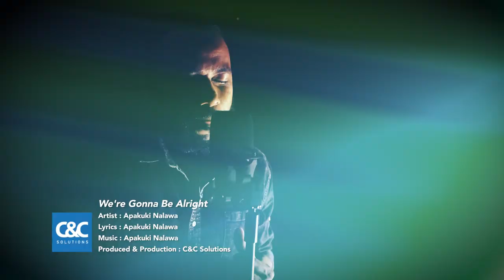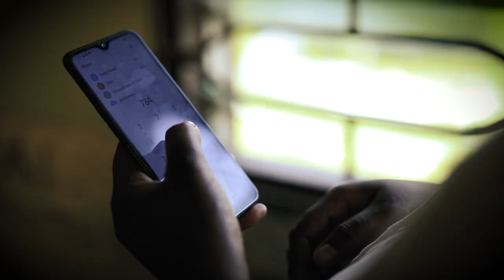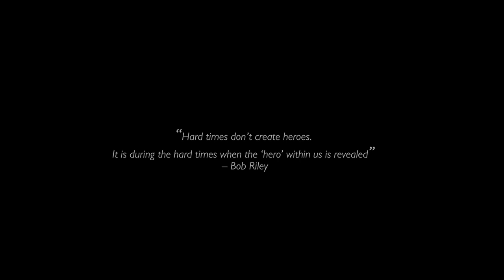We're Gonna Be Alright - Kuki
“We’re Gonna Be Alright”, is a music video project involving one of Fiji’s top musical talents, Apakuki Nalawa  @KukiFj, and featuring an ensemble of some of Fiji’s premier recording artists.

We’re Gonna Be Alright represents the struggle that many of Fiji’s citizens endured during the height of the Covid 19 global pandemic and captures the resilience of Fiji and its people when faced with adversity and trying times.

It is our hope that you like and share this video as well as reflect on what we have overcome during one of the most difficult times in our nation's history.